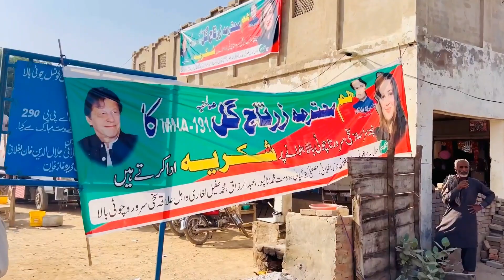22 KM ROAD Inaugurated By Zartaj Gul